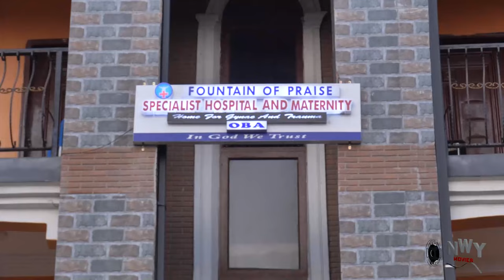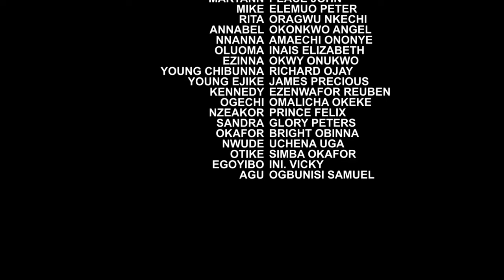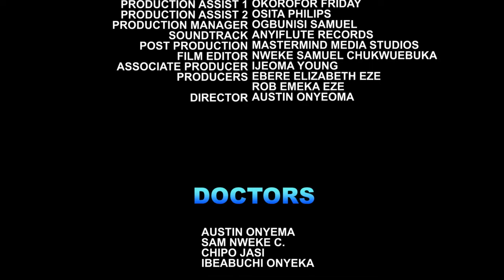THIS MOVIE CAM OUT TODAY ON YOUTUBE -WHEN YESTERDAY CAME FULL MOVIE-BEST EBUBE OBIO NIGERIAN MOVIE